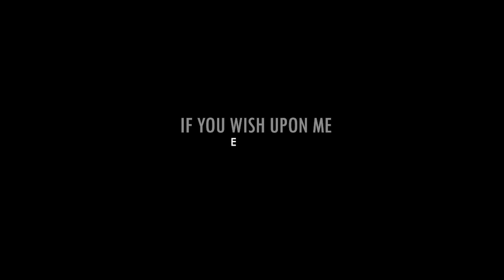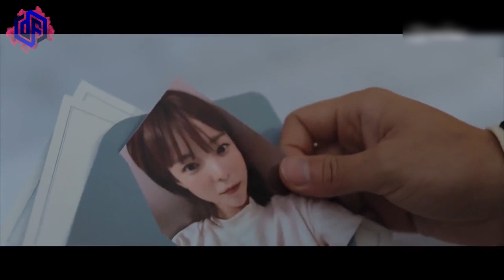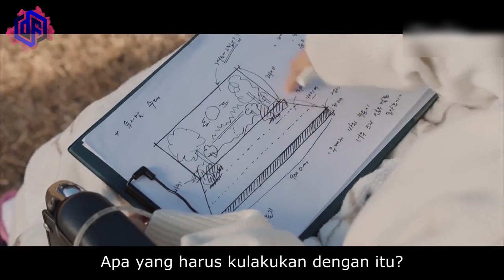KISAH NYATA, MANTAN KRIMINAL INI BISA MENGABULKAN PERMINTAAN SEBELUM ORANG MENINGGAL DUNIA Eps. 4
Judul Film : 1F YOU WH1SH UP0N M3 Eps. 4

Pengisi Suara : Faizal Habibie
Penulis : Reza Ananda
Editor : Bagus Wahyu Pratama